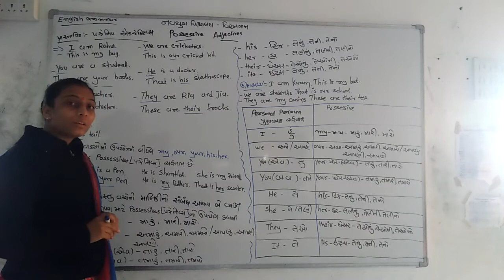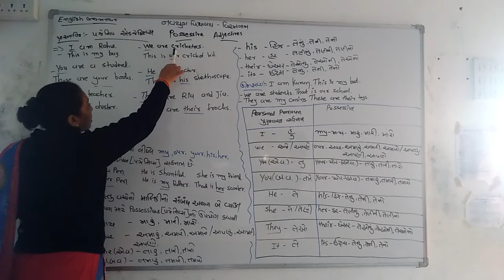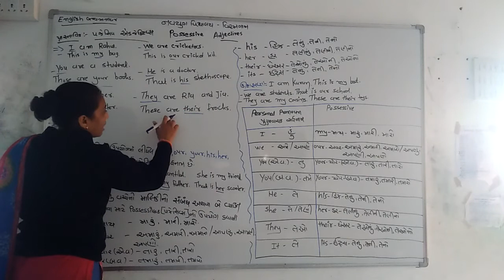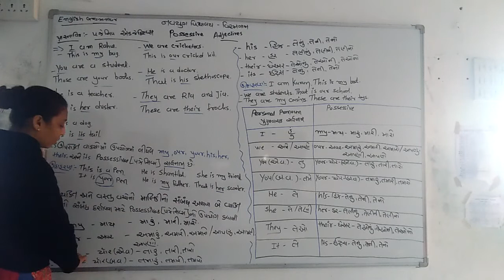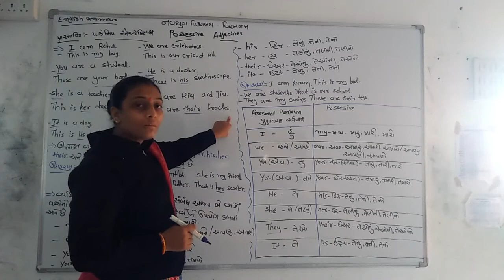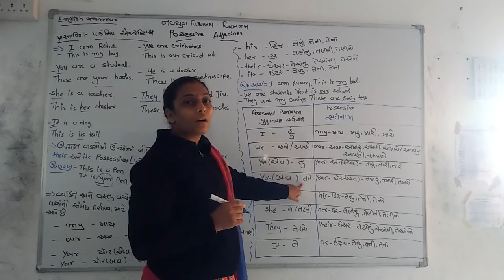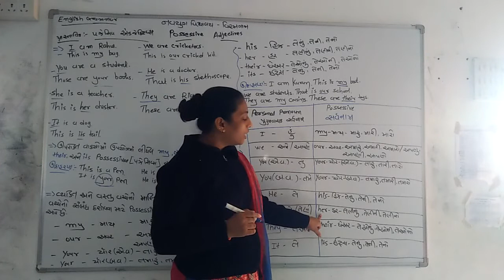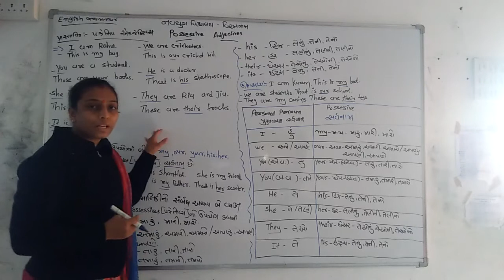STD 4 Grammar Possessive Adjectives Part 1